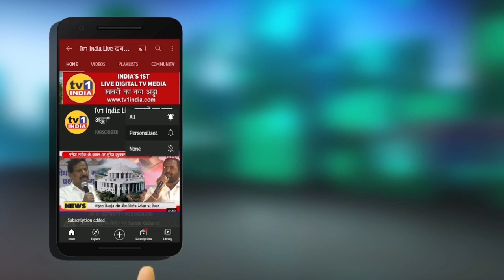Ravi Gujar की संदेहास्पद मौत | हिरासत में लिए गए Rohit Jadhav की मां का खुलासा: आरोप झूठा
Ravi Gujar की संदेहास्पद हत्या के आरोपों पर रोहित जाधव के परिजनों का खुलासा